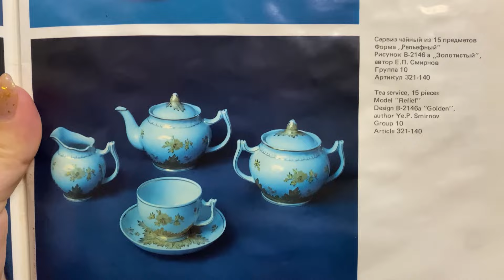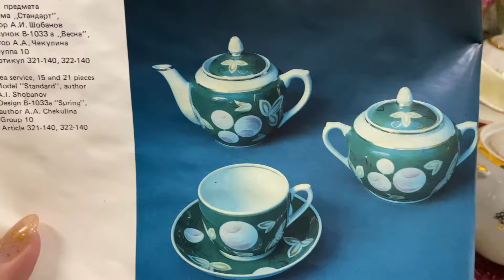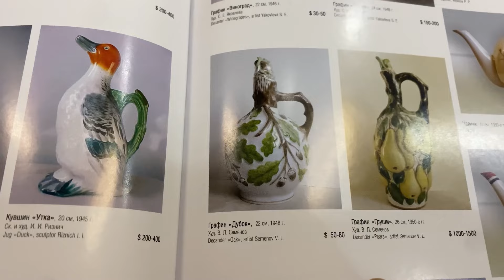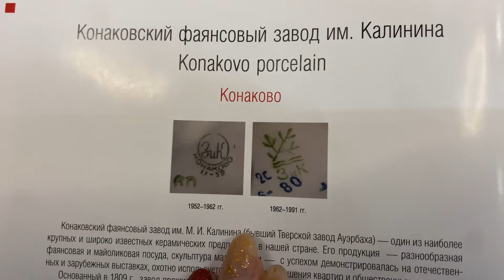ЗНАМЕНИТЫЙ И ЛЮБИМЫЙ ФАРФОР СОВЕТСКОГО ПЕРИОДА 🪆📦 НАЗАД В СССР🫖🪆С ЦЕНАМИ🛍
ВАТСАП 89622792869